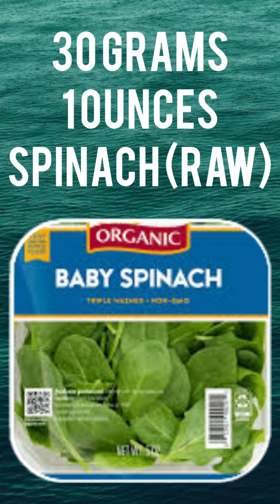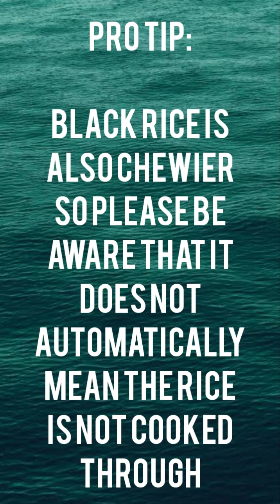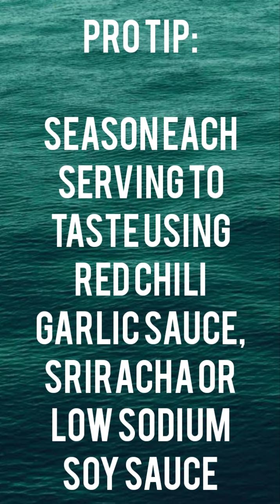Black Rice Bowl